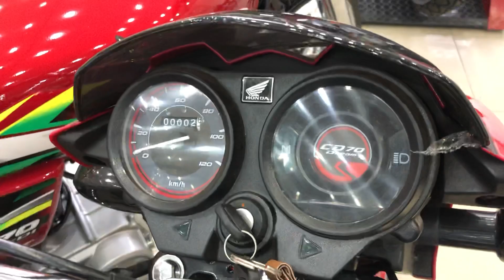Honda CD Dream 2022 Model | All colors | Latest Model of Honda CD Dream 70cc